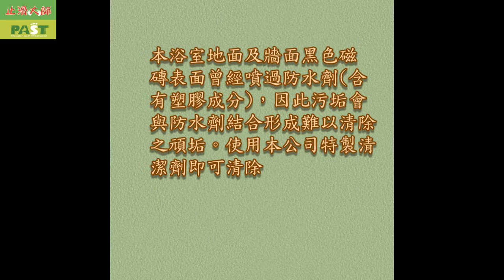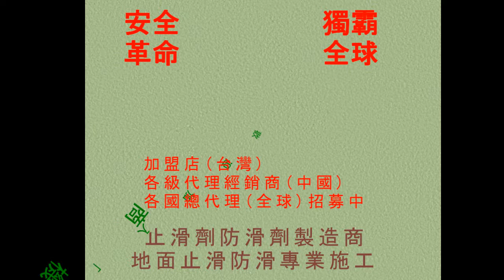386 浴室防滑止滑 浴室黑色磁磚牆面與地面污垢清除施工